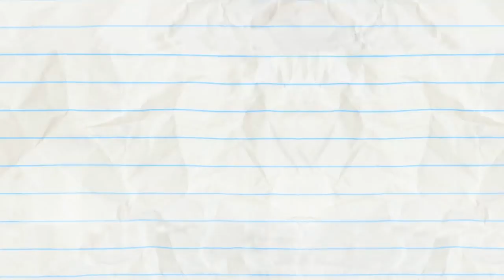Pencilmate's Masterpiece! | Animated Cartoons Characters | Animated Short Films | Pencilmation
2:31 - THE CART OF WAR

4:42 - ZEST IN SHOW
Pencilmini is selling FRESH lemonade! Pencilmate wants to buy one, will Pencilmate get the perfect drink?

7:16 - WHISTLE WHILE YOU HOUSEWORK

10:38 - LESS IS MORAL

13:52 - MATE IN THE MOON

16:09 - FALL BY MYSELF

19:45 - SHOW AND SPELL